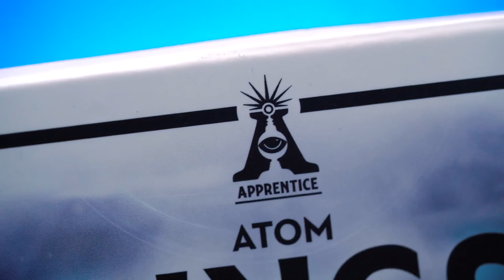Atom Rings by Apprentice Magic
ATOM RINGS is a VISUAL demonstration of SOLID THROUGH SOLID!

EFFECT:

In this version, You show four separate, solid rings of steel. You explain how you have the ability to break down atoms and pass a SOLID RING THROUGH ANOTHER SOLID RING, linking them together!! You do the same with the other two rings. You can even hand out the rings to show they have been linked together!

All Apprentice products come complete with all necessary props, online instructions as well as a great storyline to capture the imagination of your audience. The Apprentice Line of magic is focused toward beginners yet, many professional magicians around the world use these same tricks in their live shows. Learn magic the right way with the Apprentice Line of magic!

    SELF WORKING GIMMICK!
    ONLINE VIDEO INSTRUCTIONS!
    ALL PROPS INCLUDED!
    PERFORMANCE TIPS!
    STORY / PATTER INCLUDED!
    GREAT QUALITY!